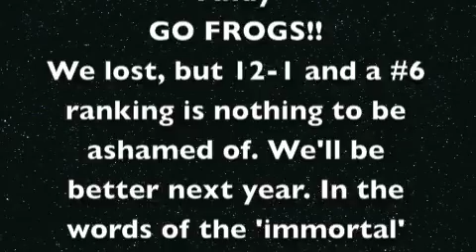2010 Fiesta Bowl TCU vs. Boise State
College Football Fans (Especially Texas and Boise State fans): I am fine with you voicing your opinions about the game, but please keep it clean- or your comments will be deleted. Click on "More" You'll eat those words next year anyway when the Frogs win it all. :)

So this is the second installment of my Winter Break videos. I traveled to Glendale, Arizona for the Fiesta Bowl between TCU and Boise State. Obviously I came home disappointed because I'm a TCU fan, but I'm still really proud of this team. We'll be back next year in the BCS Championship. (Hopefully against Boise State). Mark my words. I'll probably make a video with an analysis of the game- but that will be in a few weeks because I'm in school now. If I do, the link will be right

For HEAVENLY Chicken&Waffles in Downtown Phoenix, go to Lo-Lo's Chicken and Waffles